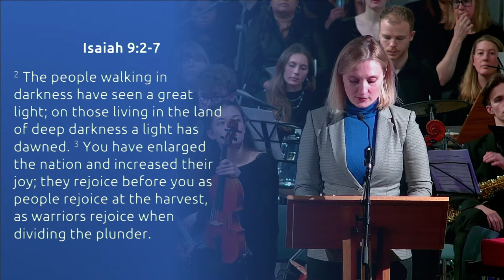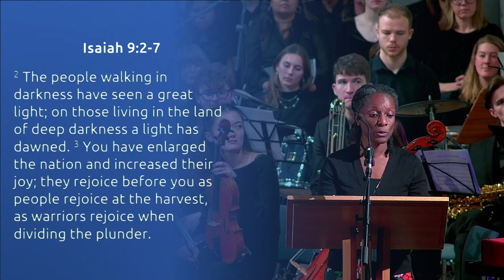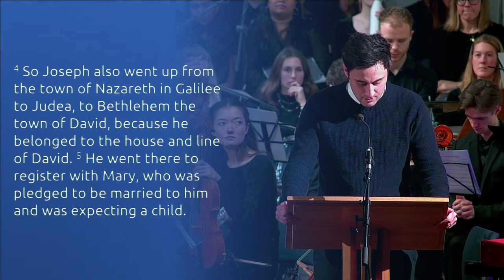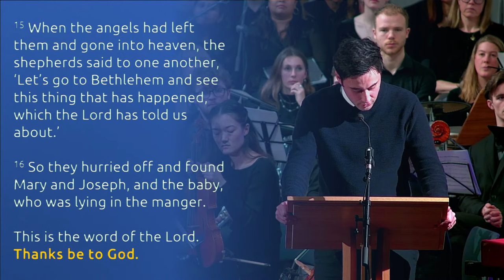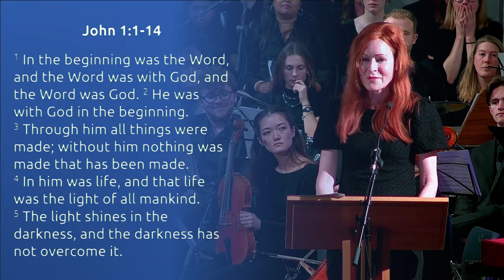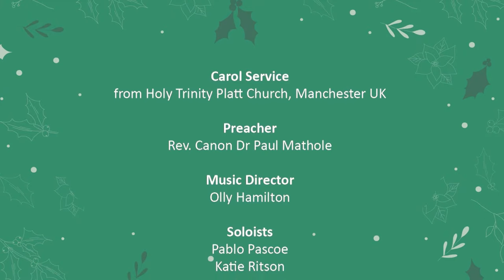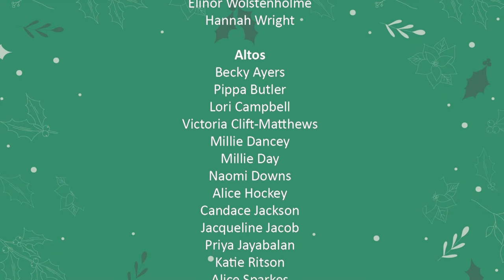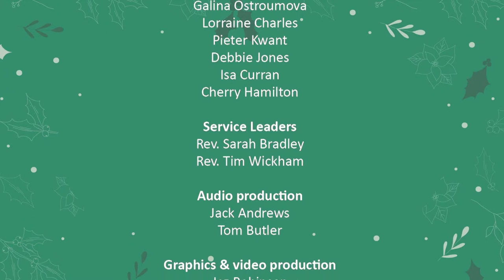Holy Trinity Platt | Carol Service | 17 Dec 2023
Thank you for joining us for our Carol Service.

Preacher
Rev. Canon Dr Paul Mathole

Music Director
Olly Hamilton

Soloists
Pablo Pascoe
Katie Ritson

Organ
Philip Billson

Sopranos
Debs Coey
Hannah de Leeuwe
Nicci Duff
Rebecca-Jane Francis
Cherry Hamilton
Emma Horton
Anna Kressler
Ruth Russell
Ishbel Saxton
Margaret Sissons
Siân Walker
Grace Hui Wang
Elinor Wolstenholme
Hannah Wright

Altos
Becky Ayers
Pippa Butler
Lori Campbell
Victoria Clift-Matthews
Millie Dancey
Millie Day
Naomi Downs
Alice Hockey
Candace Jackson
Jacqueline Jacob
Priya Jayabalan
Katie Ritson
Alice Sparkes
Jenny Sutherland
Jeen Tan

Tenors
Ross Allatt
Pete Delves
Matthew Gwynne
Isaiah Mo
Morley Mo
Joshua Smith
Daniel Tan
Titus Tressider

Basses
Matthew Billson
Will Haynes
Steven Hopkins
Tim Johns
James Maidment-Fullard
Elliott Smith
Simon Peter Sutherland
Harry Tang
Mark Walker

Violins
Jonny Hayward / Isobel Scott
Tabitha Kobine
Kathryn Rigby
Mark Bryant
Lydia Marshall
Lydia Thompson

Violas
Abi Collins / Jenny Key
Liz Vincent

Cello
Hermione Smith / Elena Edwards

Double Bass
Miriam Shaftoe / Nia Frost

Flute & piccolo
Kate Bryant

Oboe
Vanessa Hanson-Morris

Clarinet
Pete Rogers

Saxophone
Dan Gribbin / Matt Hodson

French horn
Iain Hoy / Jenny Cox

Trumpet
Leo Parry / Andrew Farrow

Trombone
Ben Attfield

Timpani
Elliott Smith

Drums
Chris Murray

Electric bass
Melvin Cheong

Acoustic guitar
Katie Ritson

Piano & keys
Olly Hamilton

All music arranged, mixed & edited
by Olly Hamilton

Readers
Galina Ostroumova
Lorraine Charles
Pieter Kwant
Debbie Jones
Isa Curran
Cherry Hamilton

Service Leaders
Rev. Sarah Bradley
Rev. Tim Wickham

Audio production
Jack Andrews
Tom Butler

Graphics & video production
Jez Robinson

Happy Christmas!